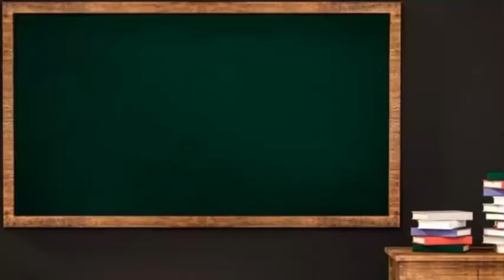Solat Tahajjud Secara Berjemaah